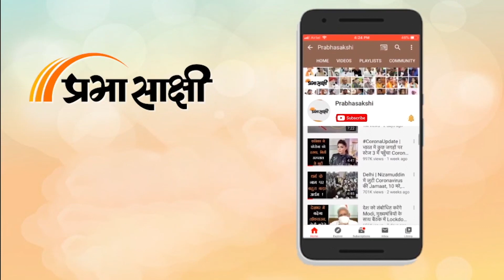UP Election में रालोद कार्यकर्ता बीजेपी का करेंगे पर्दाफाश | RLD Digital Campaign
Rashtriya Lok Dal ने आज अपने Digital campaign की शुरुआत की लखनऊ स्थित प्रदेश कार्यालय से युवा राष्ट्रीय लोकदल के प्रदेश अध्यक्ष अंबुज पटेल ने इस चुनाव अभियान की शुरुआत करते हुए कहा कि डिजिटल प्रचार के माध्यम से उनकी पार्टी के राष्ट्रीय अध्यक्ष jayant chaudhary के द्वारा संकल्प पत्र में किए गए सारे वादे जनता के खासकर युवाओं, किसानों, महिलाओं के बीच लेकर जाएंगे।

अंबुज पटेल ने प्रचार अभियान की शुरुआत करते हुए कहा कि जयंत चौधरी द्वारा जनता के माध्यम से अपनी पार्टी का संकल्प पत्र तैयार किया गया है। जो प्रदेश के जनमानस ने स्वीकार किया है जिसमें युवाओं के भविष्य को ध्यान में रखा गया है। संकल्प पत्र की सारी घोषणाएं सम्मिलित होंगी विशेषकर युवाओं के बारे में जो घोषणा की गई है उन्हें पूरी निष्ठा से निभाया जाएगा। उन्होंने कहा कि जयंत चौधरी ने वादा किया है कि अगर उनकी सरकार आएगी नौजवानों के लिए एक करोड़ Employment की व्यवस्था की जाएगी।

0:00 INTRO
0:35 अंबुज पटेल (युवा राष्ट्रीय लोकदल, प्रदेश अध्यक्ष )